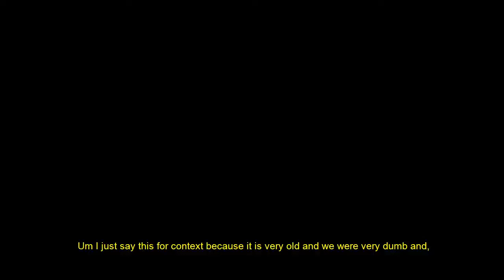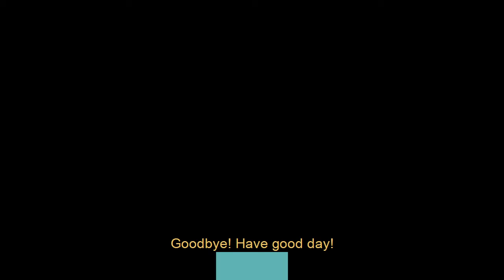Among Us w my friends c:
This is some fun clips from my first ever Among Us stream! This is when we all were playing for some of the first times when it became popular lol

Time Taken : about 6-7 hours to edit f

Adobe Premiere
Streamlabs OBS